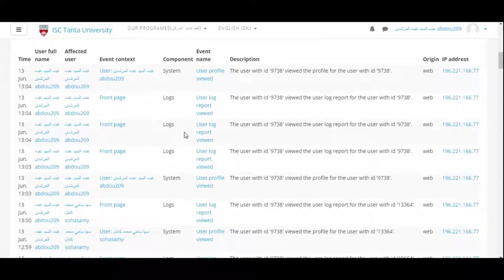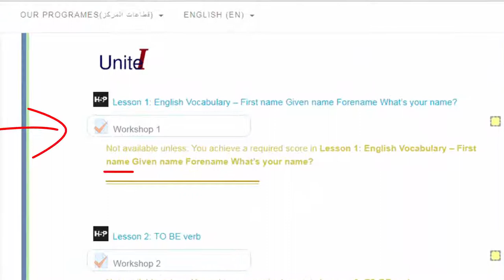الحضور التفاعلي الإلكتروني فى BME